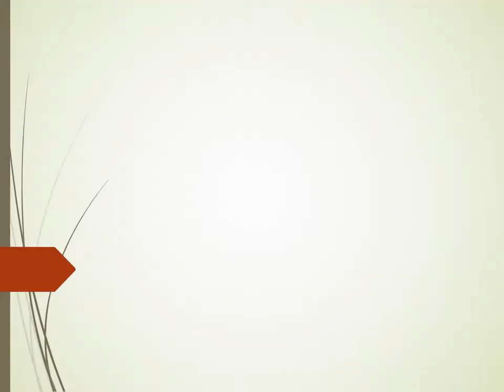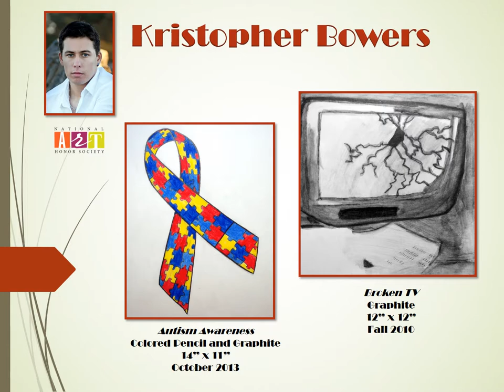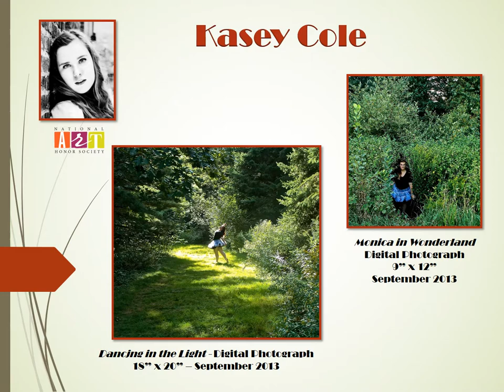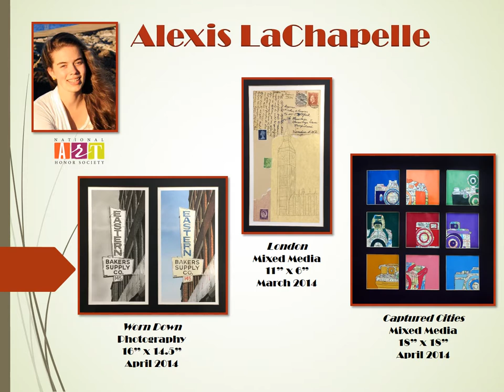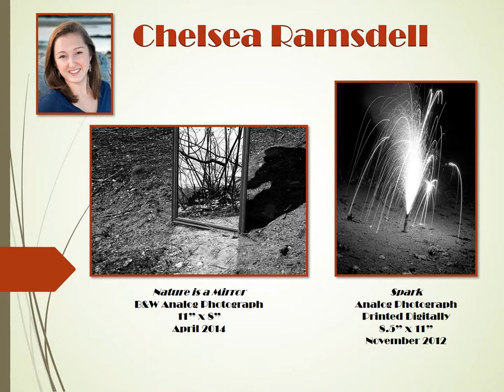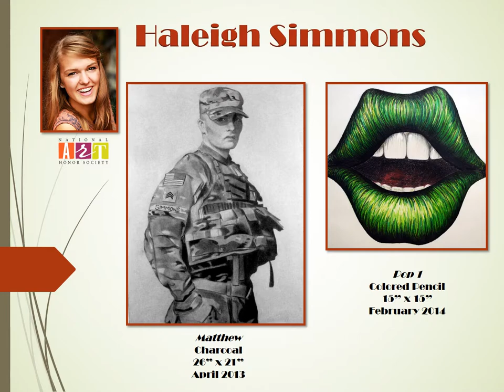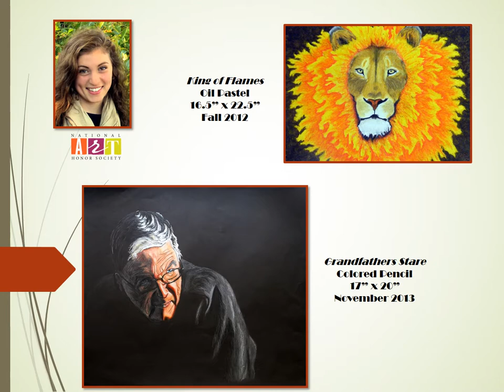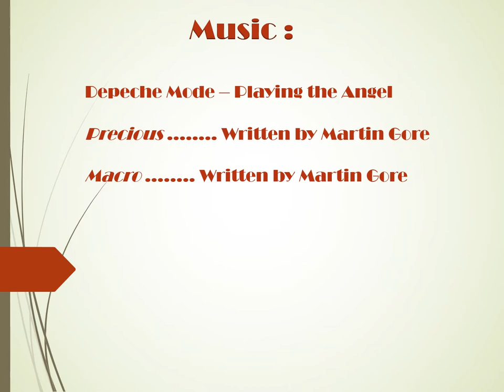28th Annual Senior Art Exhibition: Class of 2014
Coe-Brown Northwood Academy's 28th Annual Senior Art Exhibition: Class of 2014